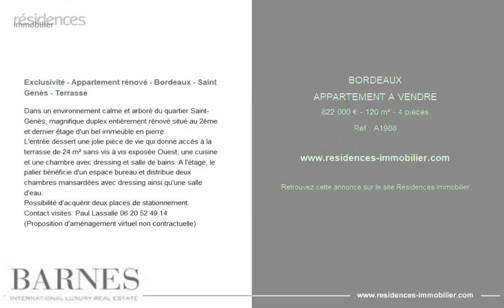BORDEAUX - APPARTEMENT A VENDRE - 822 000 € - 120 m² - 4 pièce(s)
Référence : A1988

Exclusivité - Appartement rénové - Bordeaux - Saint Genès - Terrasse

Dans un environnement calme et arboré du quartier Saint-Genès, magnifique duplex entièrement rénové situé au 2ème et dernier étage d'un bel immeuble en pierre.
L'entrée dessert une jolie pièce de vie qui donne accès à la terrasse de 24 m² sans vis à vis exposée Ouest, une cuisine et une chambre avec dressing et salle de bains. A l'étage, le palier bénéficie d'un espace bureau et distribue deux chambres mansardées avec dressing ainsi qu'une salle d'eau.
Possibilité d'acquérir deux places de stationnement.
Contact visites: Paul Lassalle
(Proposition d'aménagement virtuel non contractuelle)

Cette annonce vous est proposée par l'agence BARNES BORDEAUX

|2849933|